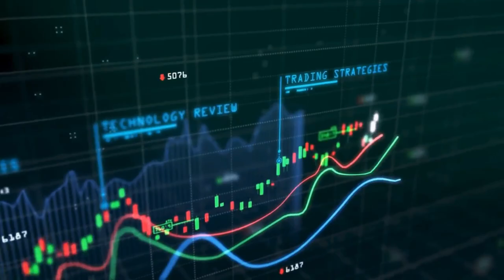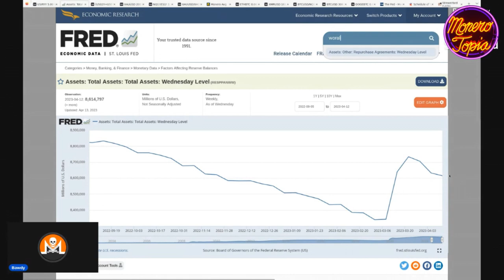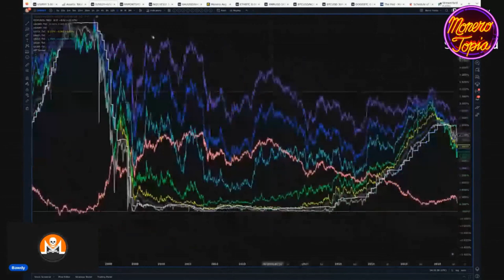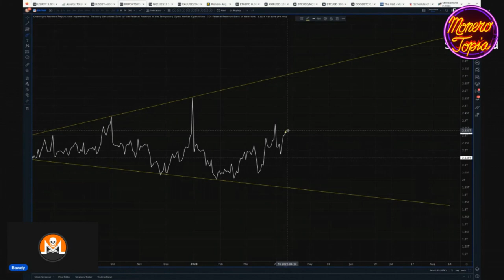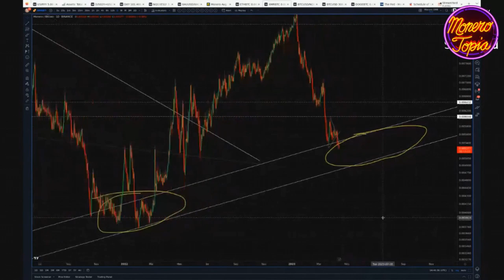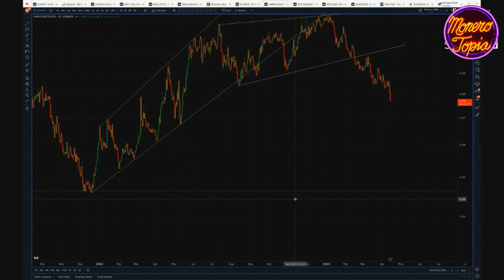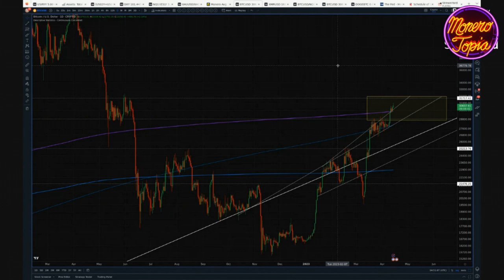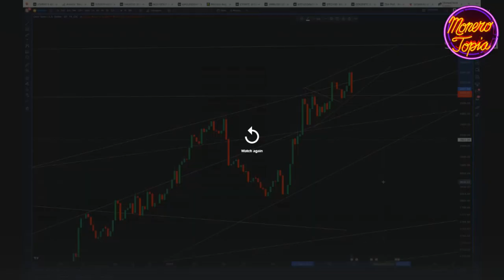Monero Breaks, Final Bear Market Resistance Line - Monerotopia XMR Weekly Price Report Epi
Monero Breaks Its Final Bear Market Resistance Line - Monerotopia Monero Weekly Price Report Epi 112 - April 15th, 2023